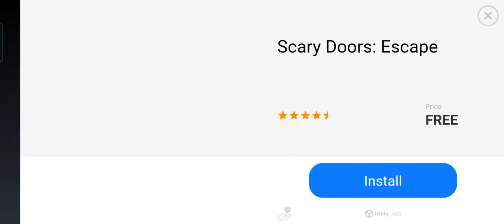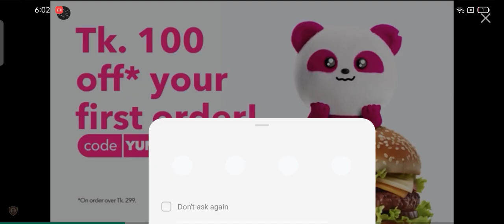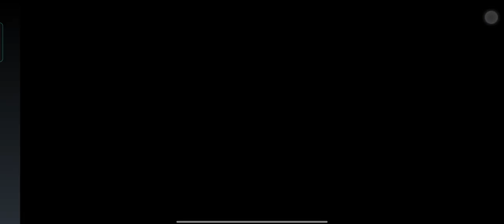zombie catchers infested city, get more 500 zombies catch on infested city.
We are going to rework the game which may take us some time and you will always be by our side knowing that if I come up with something new you will understand.zombie catchers infested city